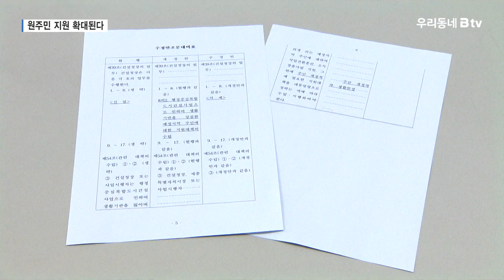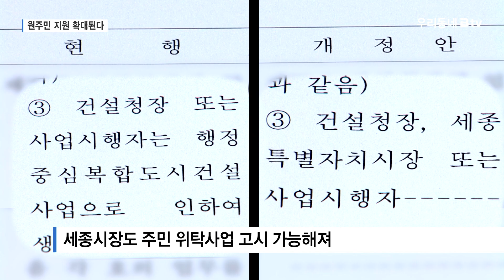세종시 원주민 지원 확대된다..'행복도시법' 개정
지난 2006년 설립된 세종시 주민생계조합입니다.

행복도시 건설과정에서 원주민들이 외지로 내몰리지 않고
재정착할 수 있도록 돕기 위해 설립됐습니다.

행복도시건설특별법 상 행복청장은
원주민의 재정착에 필요한 지원대책을 수립·시행하도록 돼있는데,

이를 근거로 지방계약법 제한 없이 주민 위탁사업 고시를 통해
분묘 이장이나 지장물 철거 등의 사업을 조합에 맡겨왔습니다.

그러나 점차 도시 기반 공사가 완료되거나
공공시설 대부분이 세종시로 인계되면서
주민 위탁사업이 대폭 축소됐고,
이는 조합의 존폐 위기로 이어져
원주민들의 일자리마저 위협하는 상황이 됐습니다.

이러한 위기를 타개할 수 있는 법안이
지난 27일 국회 본회의에서
재석의원 171명 중 169명의 압도적인 찬성으로 통과됐습니다.

지난 2021년 6월, 강준현 의원이 대표발의한
일명 행복도시법 개정안으로
원주민에 대한 지원 대책 수립 의무자에
'세종시장'을 추가하는 내용을 핵심으로 담고 있습니다.

강준현 / 국회의원(세종을)
"원주민들이 세종시가 탄생하는 과정에서 희생이 있었고,
도시가 개발되면서 불균형적 요소가
심화되고 있다는 것을 느꼈습니다.
따라서 원주민들에 대한 생활지원은
반드시 필요하다고 생각돼 법안을 발의하게 됐습니다."

실제 주민생계조합은 설립 당시 10가지 위탁사업을 맡았지만,
현재는 이 가운데 3가지 사업만 남아 있던 상태입니다.

그러나 이번 법 통과로 세종시장이 주체가 돼
행복청과 LH로부터 인계받은 사업을
주민지원사업으로 고시할 수 있는 길이 열리게 됐습니다.

존폐 위기로 내몰렸던 조합과 원주민들 입장에서는
법 개정이 반가울 수밖에 없습니다.

이은영 / 세종시 주민생계조합 조합장
"앞으로 세종시장이 위탁사업을 할 수 있도록 법안이 개정돼
세종시가 2030년 완공될 때까지 지속 가능한 일자리 창출과
사업 확장이 될 것으로 예상하고 있습니다."

한편, 이번에 통과된 법안은
공포 후 6개월이 경과한 날부터 시행됩니다.